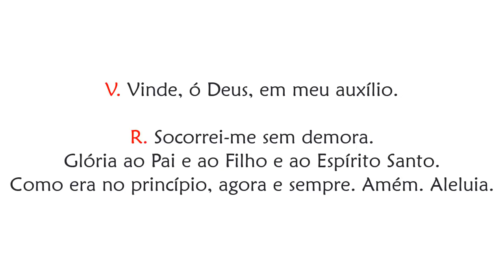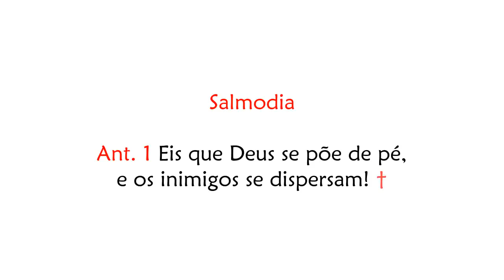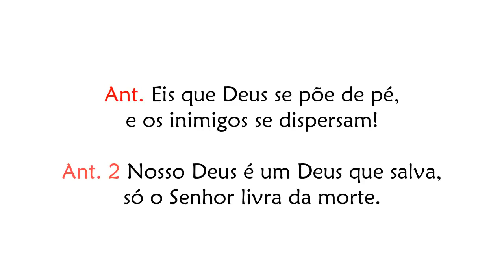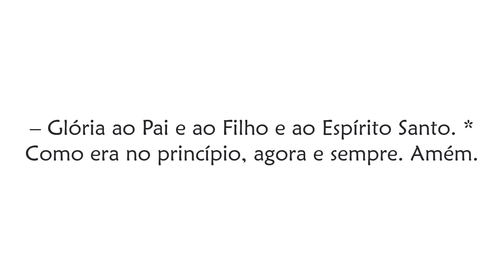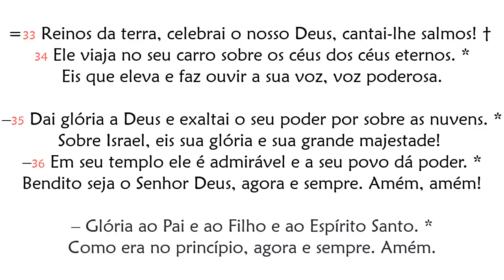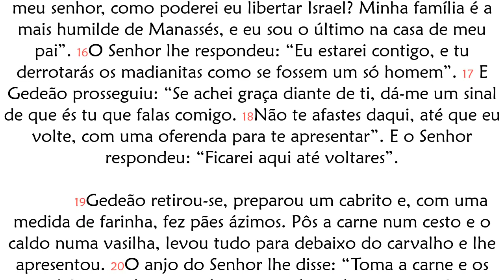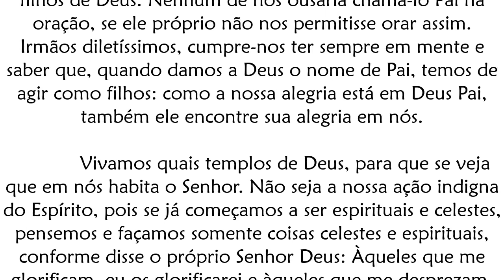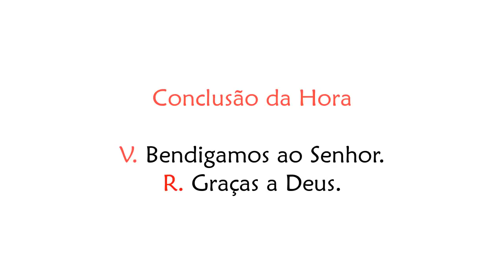Ofício das Leituras de Terça-feira da 11ª Semana do Tempo Comum